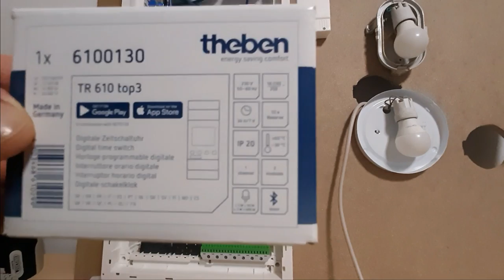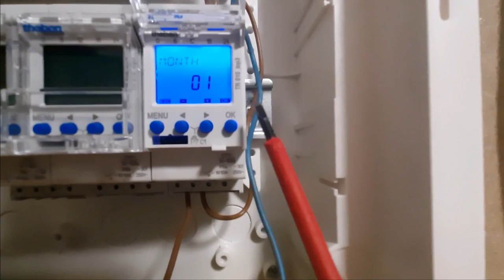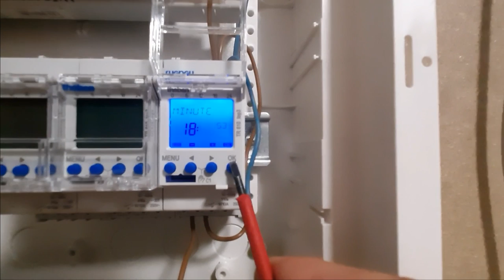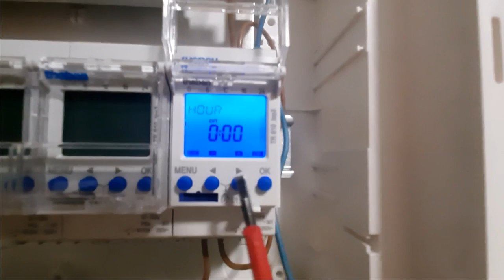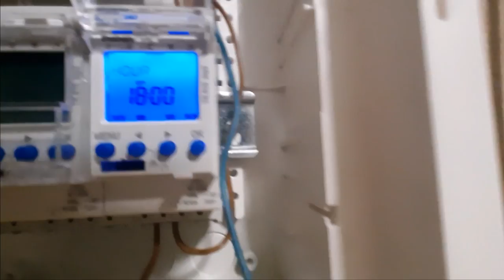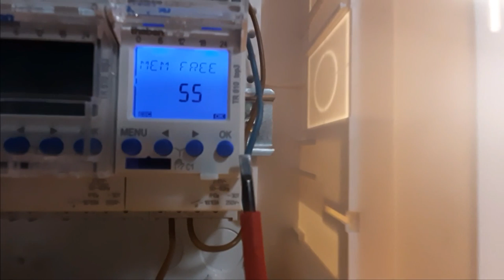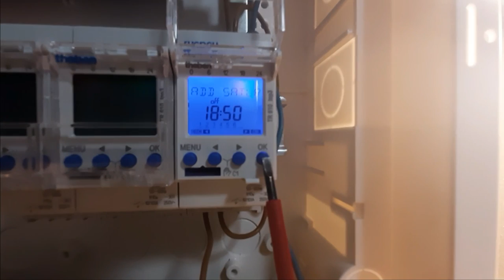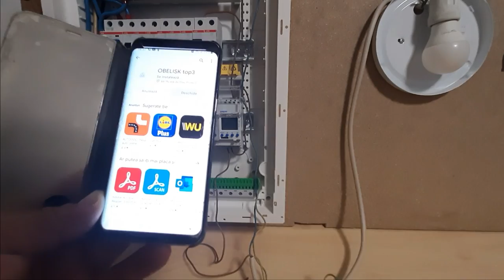Releu programabil TR610 top3 de la Theben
Cum conectam si cum programam acest releu .